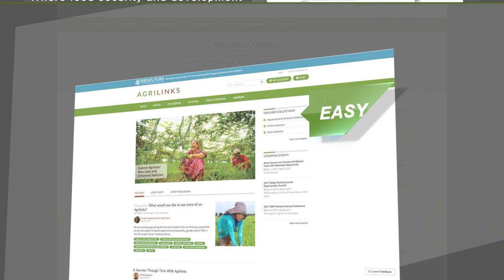Introduction to Agrilinks